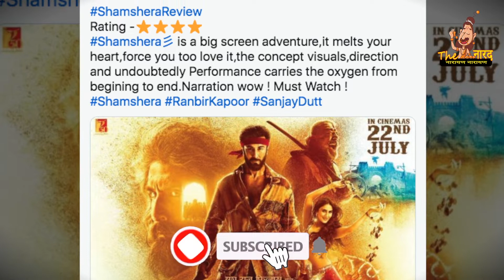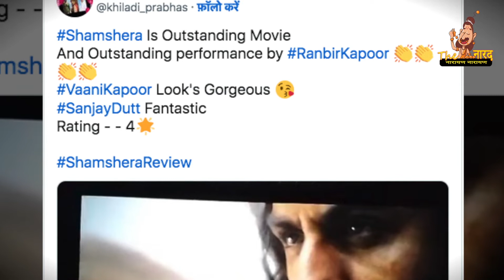Sanjay Dutt Vs Ranbir Kapoor | Shamshera Movie Review | Vaani Kapoor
Shamshera Movie Review In Hindi.Shamshera Featuring Ranbir Kapoor & Sanjay Dutt is a Big Budget Bollywood Project with Story Set in 1871 where A Hero will rise to save his people from Future which guarantees only Darkness. Shamshera Full Movie Story Outline Explained & Positives Negatives would be shared in this Video. The Rise of Ranbir Kapoor or Only Alia Bhatt & Brahmastra can save his career? Do leave your Public Review in the Comment Section.

Hello Guy's,
Welcome To My YouTube Channel Page "THE NARAD" is a one stop online destination for everything in film industry Bollywood in India as well as Indian Television TV Industry, Filmfare Awards, Media, Film Industry Events, International Indian Film Academy Awards,
News, Bollywood News, Trailer , upcoming Movie Trailers, New up-coming Movie’s, Movie Promo, Screen Awards, Television News,
Zee Cine Awards, Stardust Award, Gossips Original Content and stories from celebrity Life, fitness and style, Bollywood Movie Awards and Other film awards Etc.

हैलो दोस्तों,
वेलकम टू माई यूट्यूब चैनल पेज "द नारद" भारत में फिल्म उद्योग बॉलीवुड के साथ-साथ भारतीय टेलीविजन टीवी उद्योग, फिल्मफेयर पुरस्कार, मीडिया, फिल्म उद्योग की घटनाओं, अंतर्राष्ट्रीय भारतीय फिल्म अकादमी पुरस्कारों के लिए एक स्थान पर ऑनलाइन गंतव्य है।
समाचार, बॉलीवुड समाचार, ट्रेलर, आगामी मूवी ट्रेलर, नई आने वाली मूवी, मूवी प्रोमो, स्क्रीन पुरस्कार, टेलीविजन समाचार,
ज़ी सिने अवार्ड्स, स्टारडस्ट अवार्ड, गॉसिप्स ओरिजिनल कंटेंट और सेलिब्रिटी लाइफ, फिटनेस एंड स्टाइल, बॉलीवुड मूवी अवार्ड्स और अन्य फिल्म अवार्ड्स आदि की कहानियाँ।
तो अगर आप मेरे चैनल को पसंद करते हैं और अधिक से अधिक वीडियो चाहते हैं तो कृपया मेरे चैनल द नारद को सब्सक्राइब करें और हर चीज की सराहना करें।